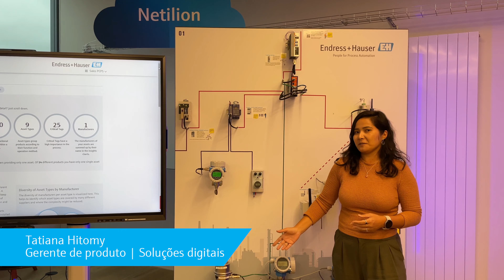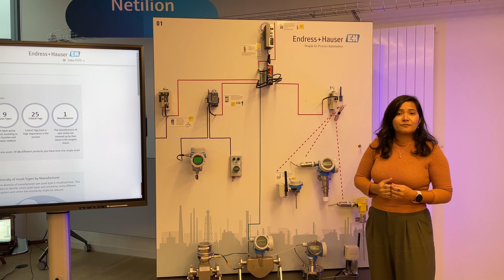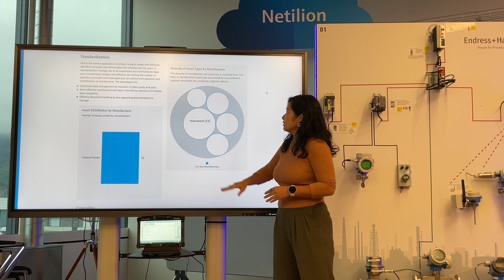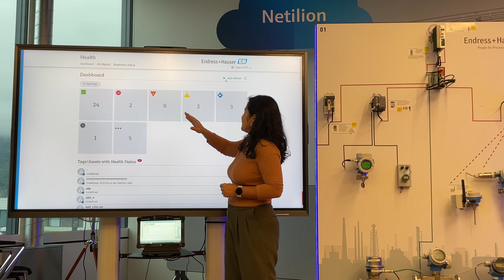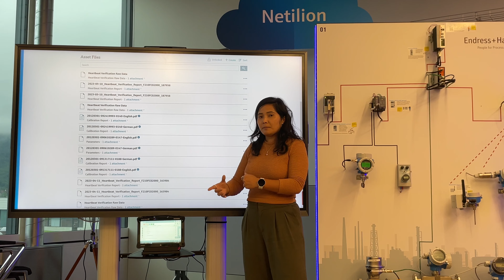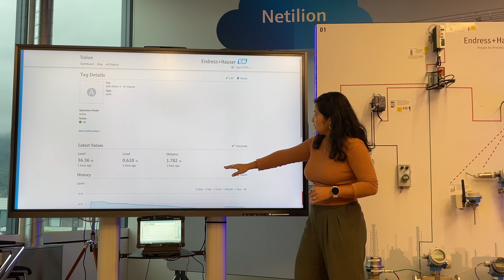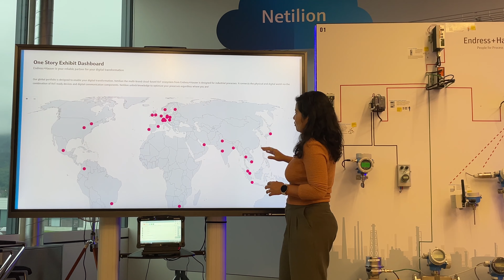Ecossistema digital com Netilion e Heartbeat Technology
De forma didática vou te apresentar como o Grupo Endress+Hauser pode te ajudar a digitalizar sua instrumentação.

Com o Netilion você terá acesso a todas as informações das variáveis de processo, diagnósticos de saúde de equipamentos e também do processo através do

Tenha ações assertivas em seu processo de manutenção aumente a disponibilidade e melhore a ficiencia da sua planta com manutencaopreventiva diminuindo seu OPEX e melhorando suas entregas